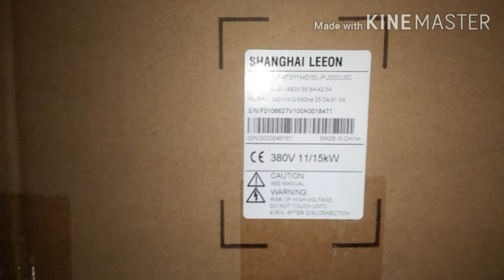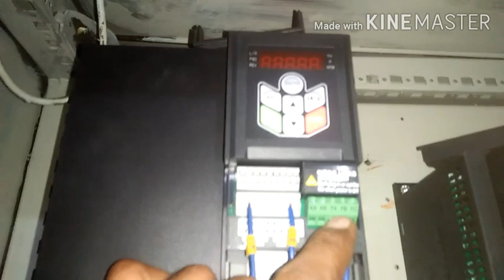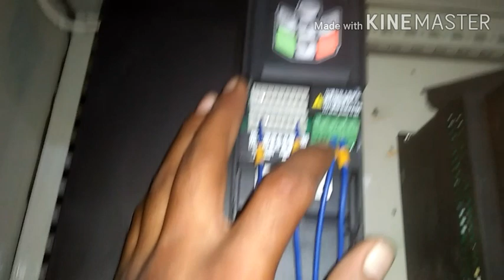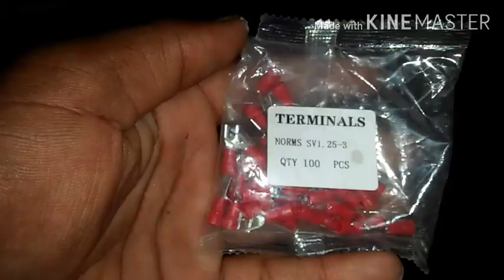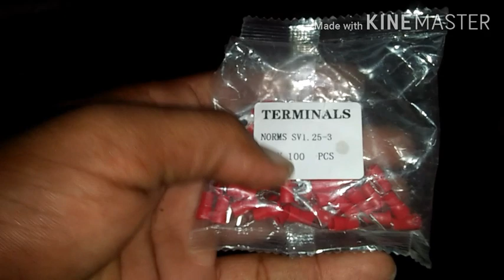How to Create New Singeing Machine Electrical Panal use VFD Inverter control with Mistubchi PlC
Texties industry ma  Sab say Phli Machine ha jo ky Baleching Prossing ma  sabvsay Phly step ma kapry ko es Machine ma say guzara jata ha taky kory kapry ka Bor wagira jalya ja saky..